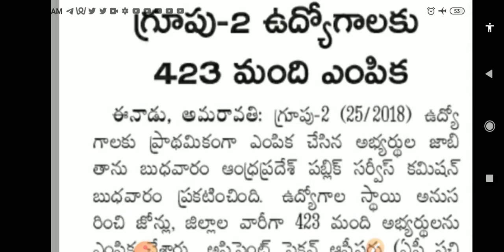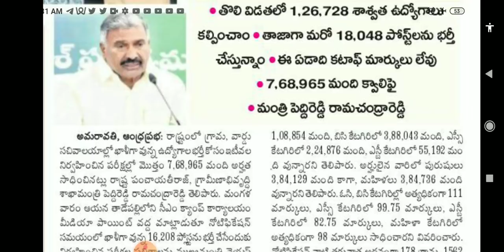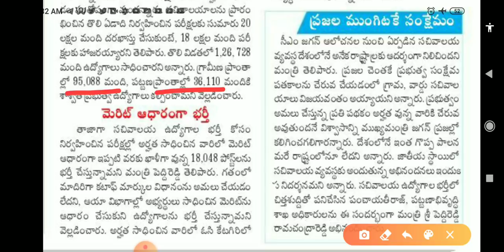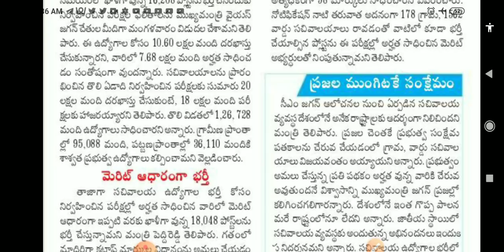Grama sachivalayam latest news | Grama jobs total vacancies | కొత్తగా 1740 సచివాలయాల్లో ఉద్యోగాలు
👉👉👉 సచివాలయం ఫలితాలు ఈ లింకు ద్వారా డౌన్లోడ్ అవుతున్నాయి . ఒకసారి చెక్ చేసుకోండి

గ్రామ , వార్డు సచివాలయం ఫలితాల్లో అత్యధిక మార్కులు ?

ప్రస్తుతం ఉన్న మొత్తం పోస్టులు ఎన్ని ?

ఫలితాలు వచ్చాయి , Next ఏంటి ?

జాబ్ వచ్చినట్లు ఎలా తెలుస్తుంది ?

మీరు అడిగిన ప్రశ్నలకు సమాధానాలు ..

👉 YSR ఆరోగ్యశ్రీ హెల్త్ కేర్ ట్రస్ట్ లో ఉద్యోగాలు

పూర్తి సిలబస్ ను కవర్ చేస్తూ
కంప్లీట్ కోర్స్ 1000/- మాత్రమే
మీకు నచ్చిన టైంలో , నచ్చిన అన్నిసార్లు క్లాసులు చూసే అవకాశం .
కానిస్టేబుల్ , SI , గ్రూప్ 2 , గ్రూప్ 3 , Group 4 , గ్రామ సచివాలయం , రాష్ట్రంలో వెలువడే అన్ని పోటీ పరీక్షలకు ప్రిపేర్ అయ్యే వాళ్లు ఈ క్లాసెస్ తీసుకోవడం వల్ల మీరు గ్రూప్ టూ లెవెల్లో ప్రిపేర్ అవుతారు అని ఖచ్చితంగా మీరు కోరుకున్న ఉద్యోగం పొందే అవకాశం ఉంటుంది .
క్లాస్ లు + 30,000 పైగా చాప్టర్ వైజ్ ప్రశ్నలు  + PDF లు ఇవ్వడం జరుగుతుంది